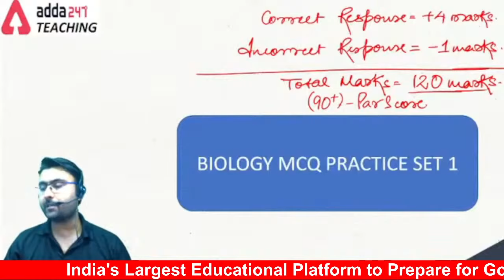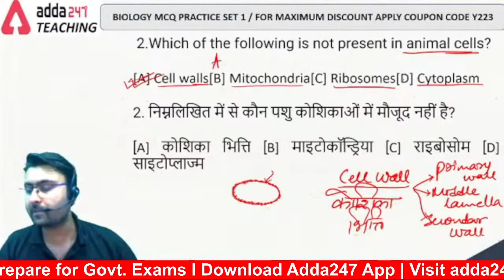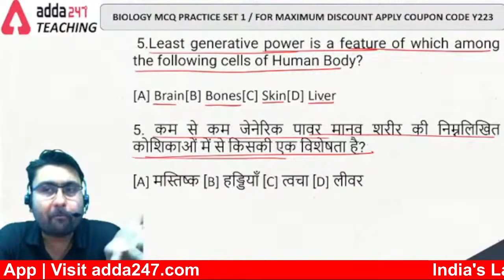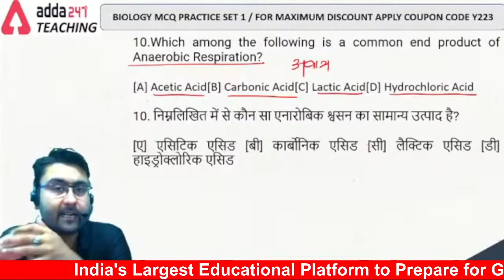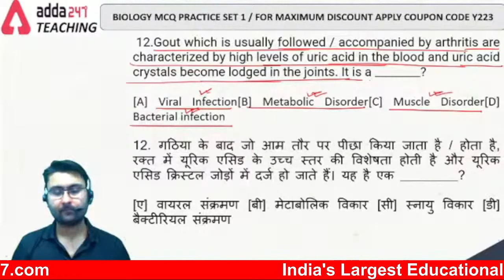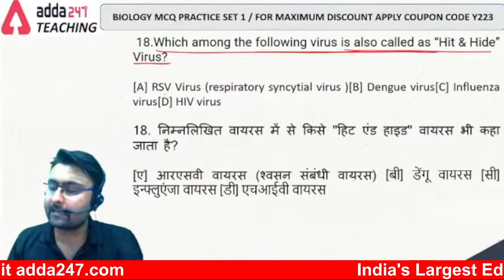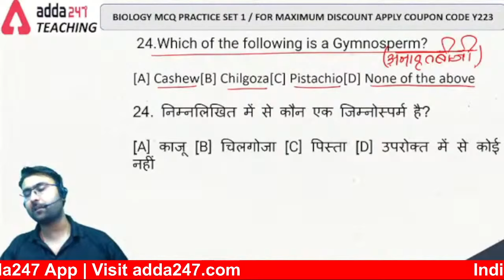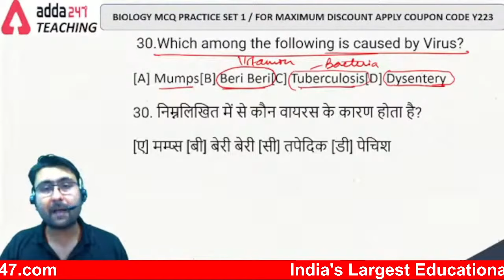DSSSB 2021 | Natural Science | DSSSB SUPER 30 SCIENCE QUESTIONS SET - 9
DSSSB 2021 सफलता बैच | DSSSB PRT Preparation | DSSSB TGT Natural Science Preparation  | DSSSB Natural Science Question Set 9

Welcome to Teachers Adda247 - India's #1 Teaching Exams Preparation Channel. Prepare for CTET, UPTET, DSSSB, KVS, SUPER TET, REET, MPTET and Other Teachers Bharti Exams.

Teachers Adda247 New Classes Schedule :-
9 AM - Reasoning for DSSSB 2021
10 AM - Maths for DSSSB 2021
11 AM - English for DSSSB 2021
12 PM - Hindi for DSSSB 2021
1 PM - GK for DSSSB 2021
2 PM - English for All TET Exams
3PM - Natural Science for DSSSB 2021
3:30 PM - CDP for All TET Exams
5 PM - Hindi for All TET Exams
6 PM  Maths for DSSSB TGT 2021
7 PM -EVS for All TET Exams
6 PM - Reasoning for DSSSB/KVS
7 PM - Computer Science for DSSSB/KVS
8 PM - Maths Classes for Teaching Bharti 2021

KW: dsssb recruitment 2021